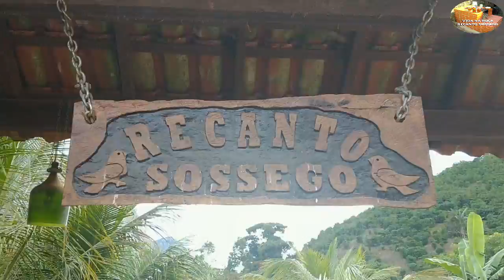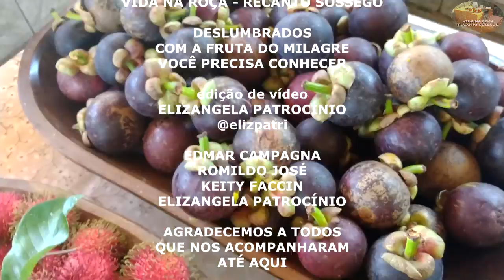DESLUMBRADOS COM A FRUTA DO MILAGRE - VOCÊ PRECISA CONHECER - VIDA NA ROÇA